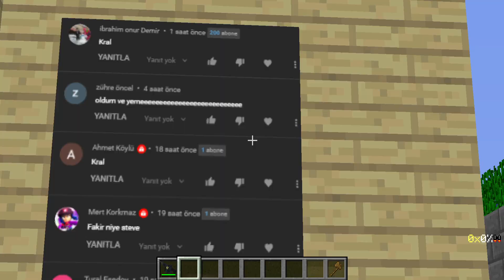MİNECRAFT PARODİLERİ GERÇEK YÜZLERİ 😱 - Korkunç Bebek Chucky, Gerçek Hayat Minecraft Parodileri